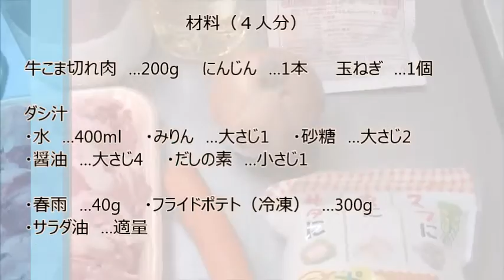あさチャン 北斗レシピ！ 「超時短肉じゃが」を作ってみた。Meat and Potato Stew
朝の人気番組あさチャン・北斗晶さんのレシピを参考にして、超時短肉じゃがを作ってみました＾＾

記事にしました。